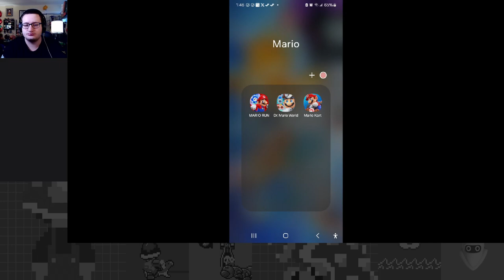A Doctor's Degree in SPEED - Doctor Tour Part 5 - Mario Kart Tour